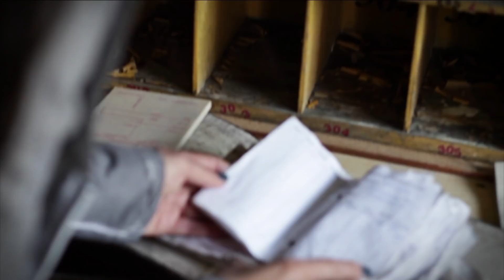Traces to Nowhere - (...) [Official video]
Official video for the first single titled (...) from the new album Up to the Sun, directed by Tomek Niedzielko.

The song was recorded, mixed and mastered at the Prusiewicz Studio in Cracow – all of the instruments were recorded live. Vocals were recorded separately at the Dziupla Studio in Warsaw.

Traces to Nowhere:
Karolina Mazurska - vocal
Tomek Niedzielko - guitars & synths
Jan Kaliszewski - bass
Jakub Tolak - drums